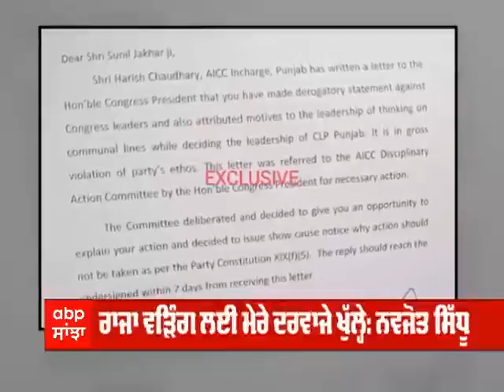Raja Warring ਤੇ Navjot Sidhu ਵਿਚਾਲੇ ਦੂਰੀਆਂ ਨੇ ਛੇੜੀ ਨਵੀਂ ਚਰਚਾ । Punjab Congress ।